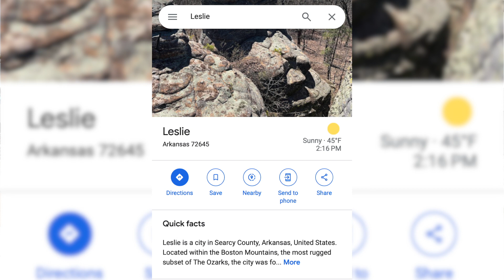April 7, 2024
watch this report on the upcoming eclipse.